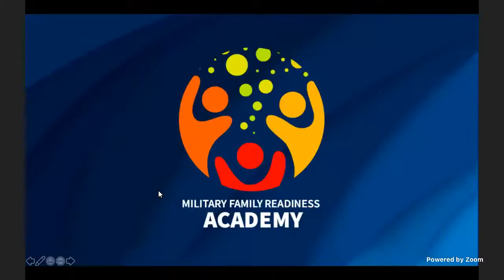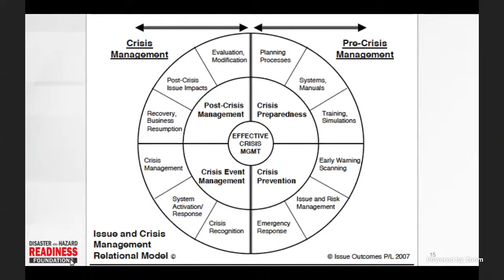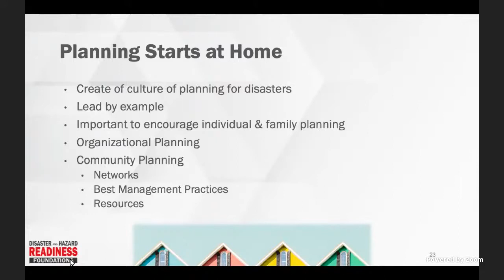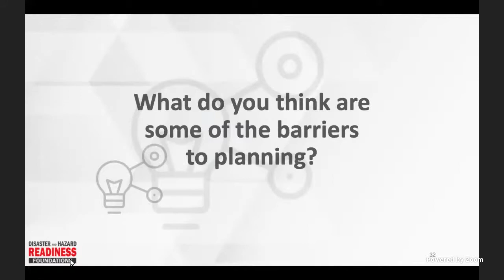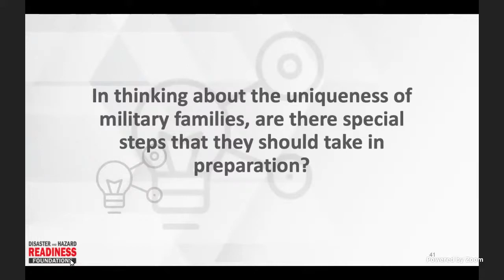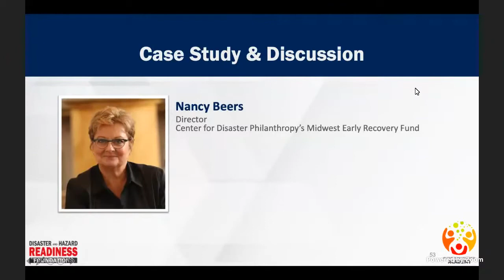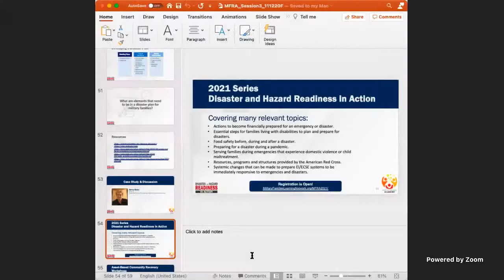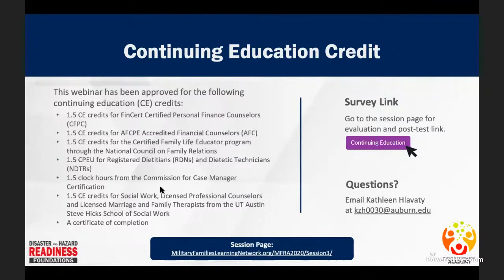MFRA Part 1, Session 3 - Planning for the Worst, Hoping for the Best